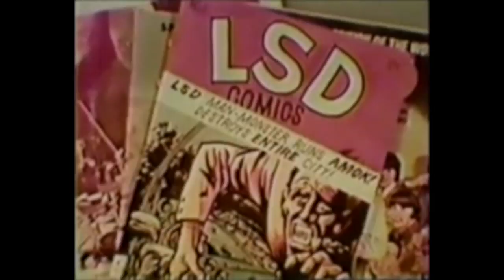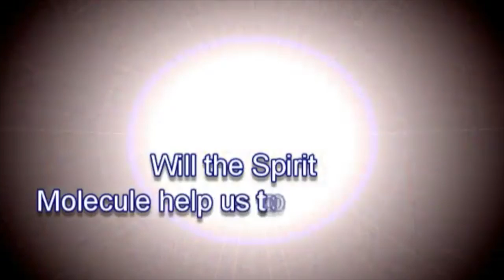Which would you choose? LSD or USB?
My first music video using the song LSD or USB by The White Hills. This video was to satisfy an assignment for one of my digital art classes.